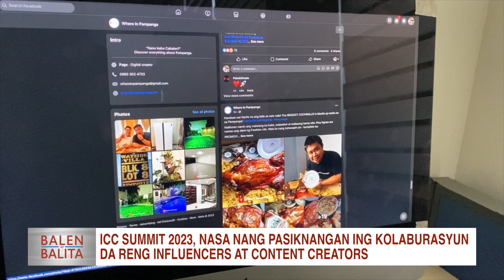ICC Summit 2023, nasa nang pasiknangan ing kolaburasyun da reng influencers at content creators